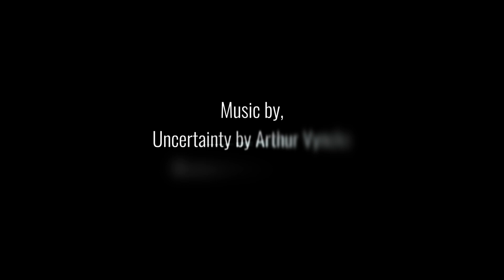(n.) paramnesia | a short film (2023)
Synopsis:
Sami, a young woman with a mild case of paramnesia, is unaware of her criminal past and has no recollection of it due to her short-term memory. When memories of her crimes resurface, she is forced to confront the truth about herself and her actions. As she struggles to accept her reality, she must decide whether to accept the consequences of her actions or continue to hide the truth.

**All short films uploaded by Zysko Films are edited by Natalia Zysko.

FOLLOW SOCIALS

"Radiant Voids" by Uniq